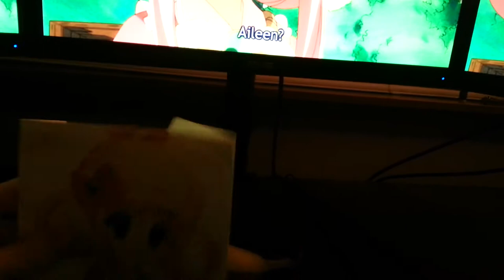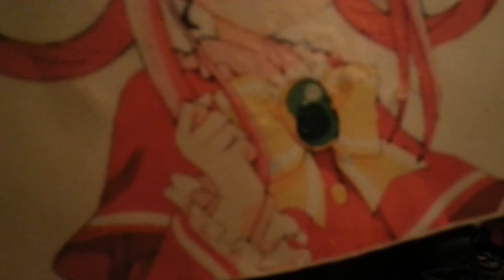i love you sheryl